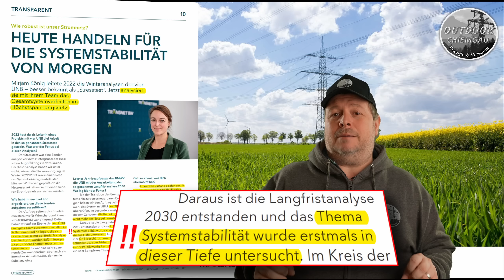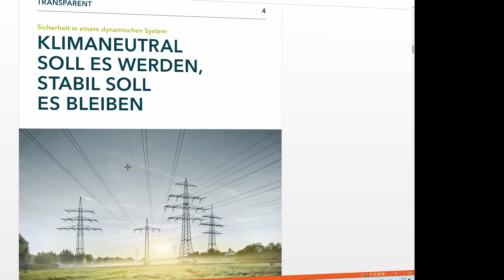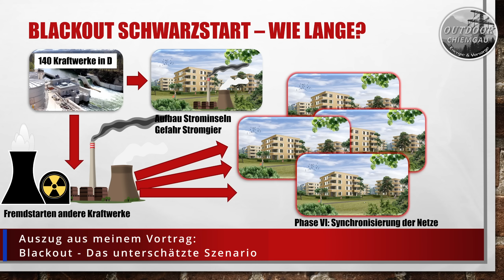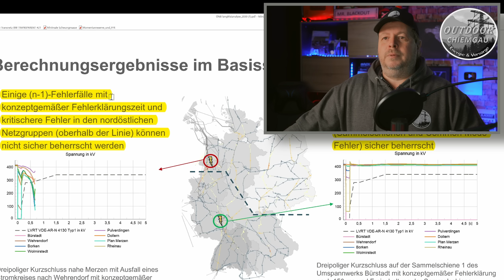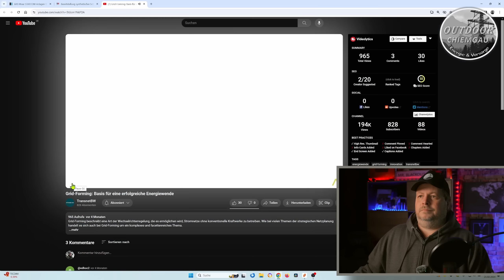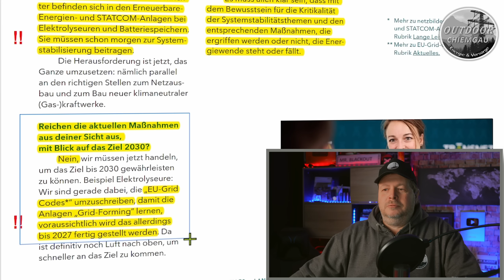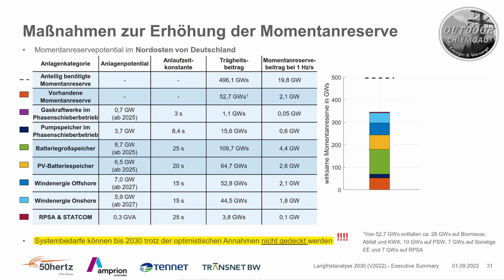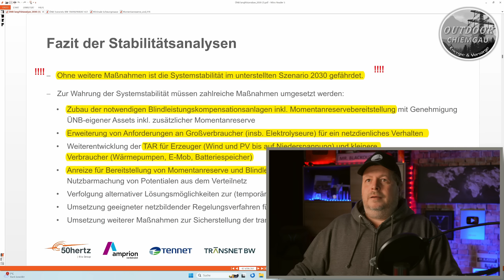Blackout voraus! sagen die Netzbetreiber ÜNB - Langfristanalyse 2030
Wie steht es um unser Stromnetz tatsächlich? Ist der Kohleausstieg bis 2030 realistisch oder kommt es zu einem Blackout? Übertragungsnetzbetreiber Langfristanalyse 2030 + TransnetBW Newsletter.

0:00 Einleitung
01:33 CEO TransnetBW
03:06 Sicherheit in volatilem Stromnetz
08:03 Interview Projektleiterin Transnet BW
11:50 Grid-Forming
15:41 Interview Teil II
17:31 Analyse Spannung, Transiente Stabilität, Frequenz,

► Schlafsack Sommer Snugpak Elite 3
Notvorrat:*
►Convar 7 Energieriegel (Panzerkeks)

Fotos: Pixabay